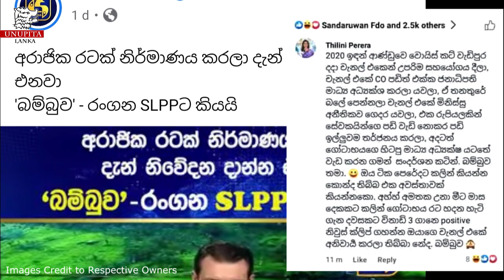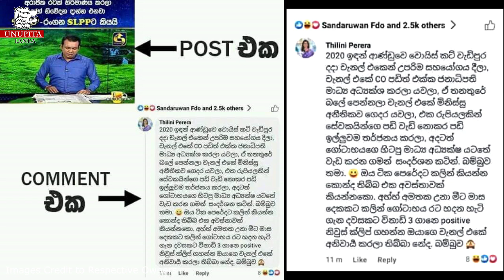තිළිණි පෙරේරා ස්වර්ණවාහිනීයෙයි රංගනගෙයි සායම අරී | Thilini Perera News Swarnawahini Rangana de silva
Thilini perera VTV News presentor

Swarnawahini Rangana de silva
Swarnawahini - Paththare පත්තරේ
රංගන ද සිල්වා